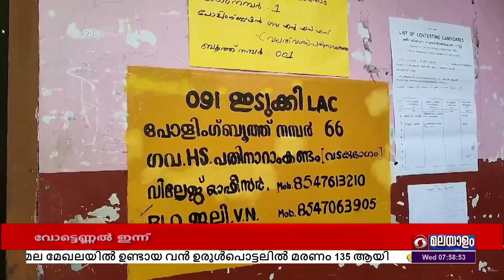തദ്ദേശ ഉപതിരഞ്ഞെടുപ്പിൽ 62.61% പേർ വോട്ട് രേഖപ്പെടുത്തി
സംസ്ഥാനത്ത് ഇന്നലെ നടന്ന തദ്ദേശ ഉപതിരഞ്ഞെടുപ്പിൽ 62.61 ശതമാനം പേർ വോട്ട് രേഖപ്പെടുത്തിയതായി തിരഞ്ഞെടുപ്പ് കമ്മീഷണർ എ ഷാജഹാൻ അറിയിച്ചു.

ആകെ ഒരു ലക്ഷത്തി 2,462 പേരാണ് വോട്ട് ചെയ്തത്.

വയനാട് ഒഴികെയുള്ള 13 ജില്ലകളിലായി 49 തദ്ദേശ വാർഡുകളിലേക്കാണ് ഉപതിരഞ്ഞെടുപ്പ് നടന്നത്.

169 സ്ഥാനാർത്ഥികളാണ് ജനവിധി തേടിയത്.

വോട്ടെണ്ണൽ ഇന്ന് രാവിലെ 10-ന് നടക്കും.